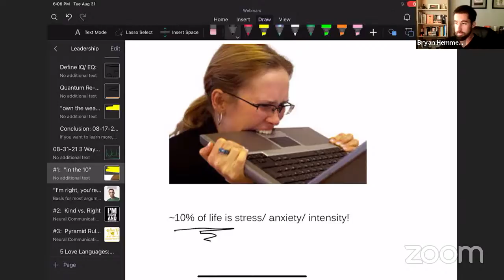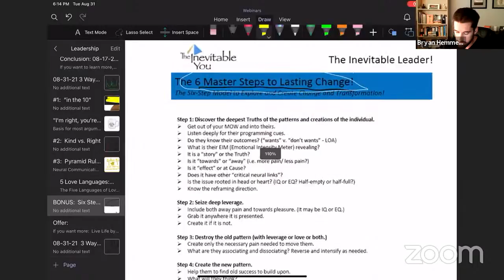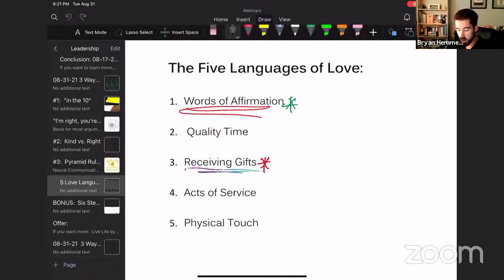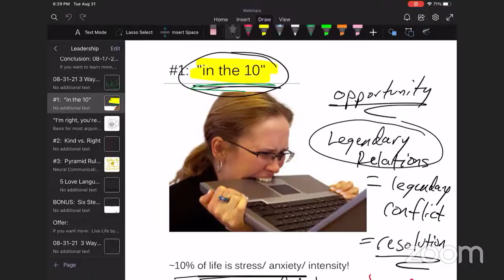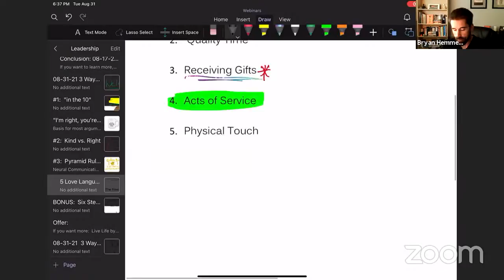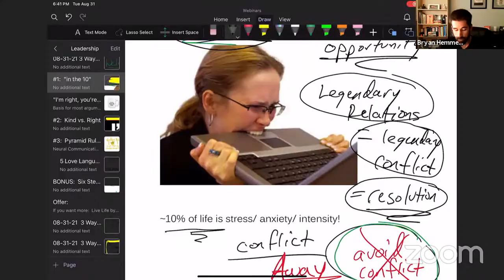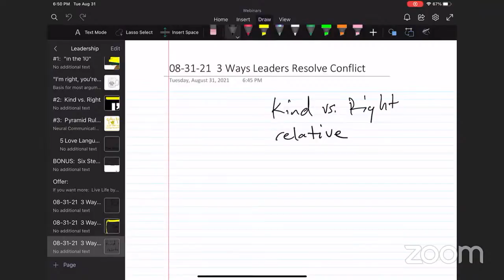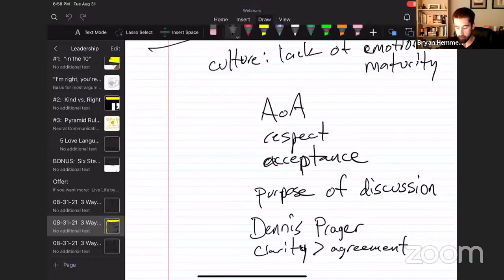How to Manage and Resolve Conflict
Effectively managing and resolving conflicts is one of your greatest strengths as a leader. Whether it's a conflict with a friend, spouse, or employee, it's an opportunity to work through challenges and strengthen your relationships and team chemistry. Or, if not managed well, could create even more problems…

In this video, you'll learn:

-The REAL source of 99% of arguments and how to overcome it
-How you must view conflicts and approach them to reach quick resolution
-Common ways that most people handle conflicts which lead to greater conflicts down the road